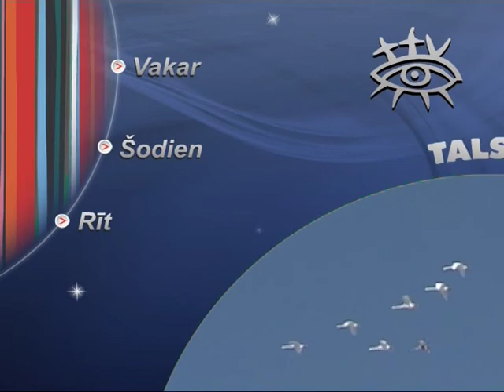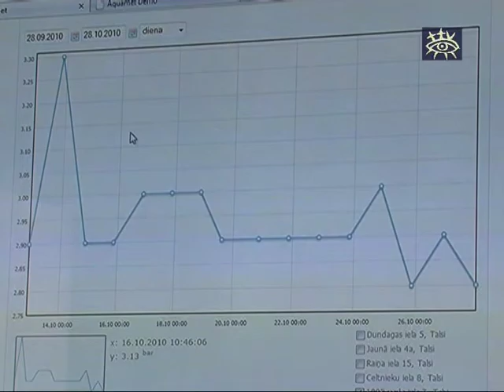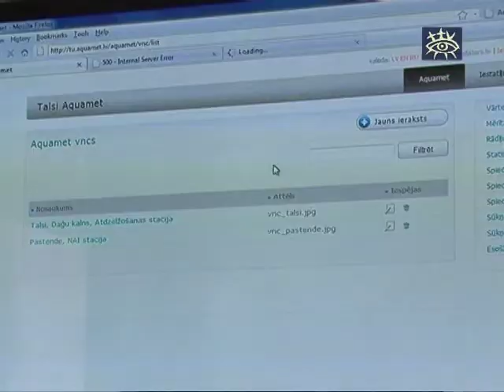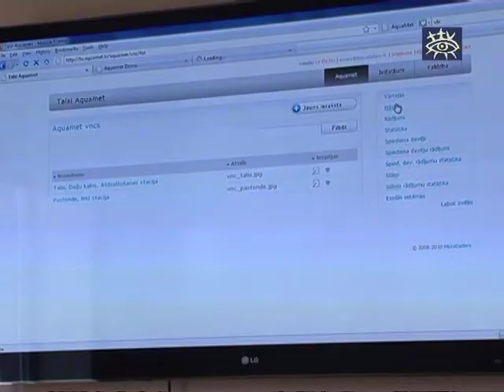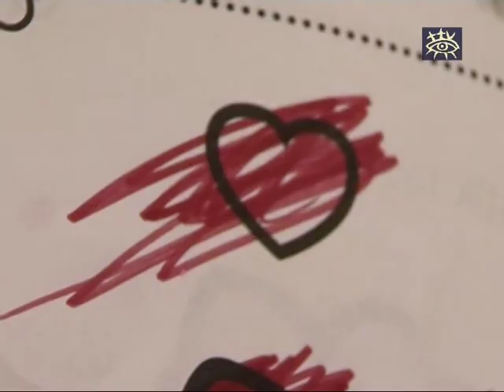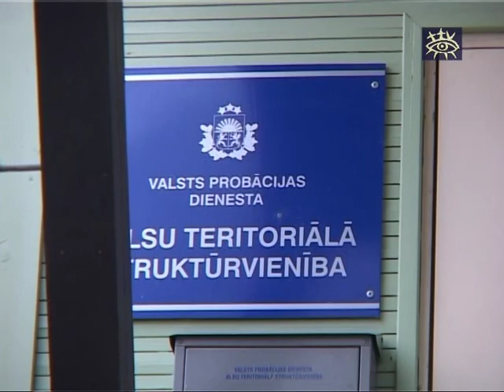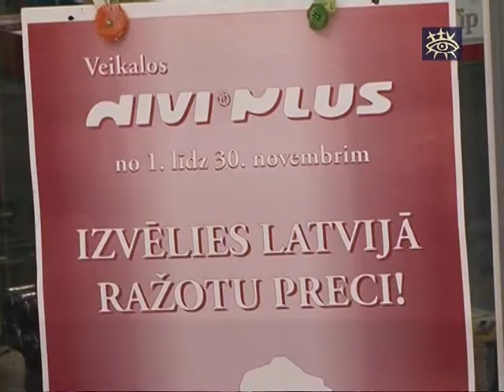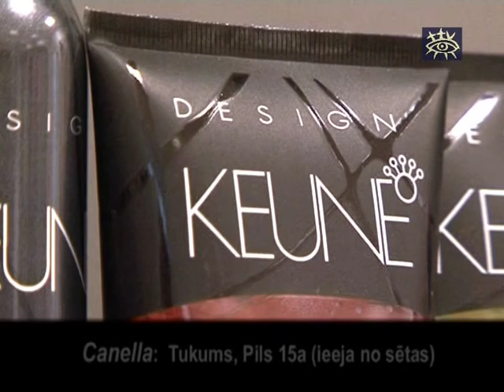Ziņas Talsu novadam 10.11.2010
Raidījumā skatieties:
*Šodien svinam Mārtiņdienu un pētām gaviļniekus!
*Talsos uzstādīta modernākā datorizētā ūdenssaimniecības vadības sistēma Baltijā;
*Masu medijos skaļi izskanējušas ziņas par iepriekš sodīto pedofilu Talsos;
*Veikals „Divi plus" saviem pircējiem sagatavojis svētku mēnesi.